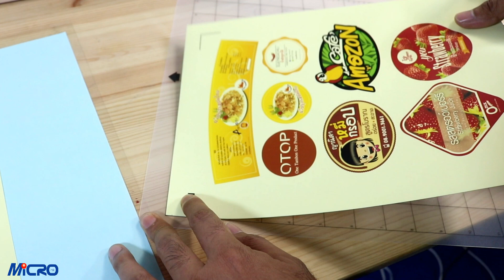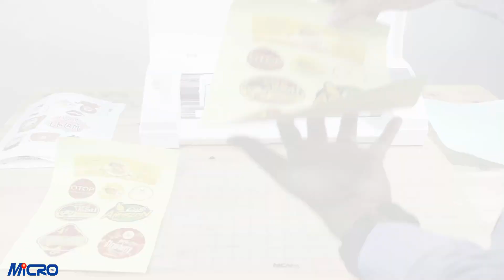แผ่นรองตัด Cutting Mat สำหรับเครื่องตัด Cameo ทุกรุ่น ราคาถูกมากก!!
แผ่นรองตัด Cutting Mat ใช้สำหรับเครื่องตัด Cameo ได้ทุกรุ่น คุณภาพเทียบเท่าของแท้ไม่มีผิดเพี้ยน การใช้งานดีเหมือนกันหมด แต่ราคาถูกกว่ามากกกกก
-สำหรับเครื่องตัด Cameo iรุ่น V1, V2, V3
-มีกาวในตัวแน่นหนึบ ใช้งานได้ยาวนาน
-แผ่นรองตัดผลิตจากวัสดุอย่างดี มีความหนามากกว่าตลาดทั่วไป
-เทียบเท่ากับของแท้ทุกอย่าง

MICROINK วิภาวดี (สำนักงานใหญ่)
9:00-18:00 (เปิดทำการ จันทร์-เสาร์)